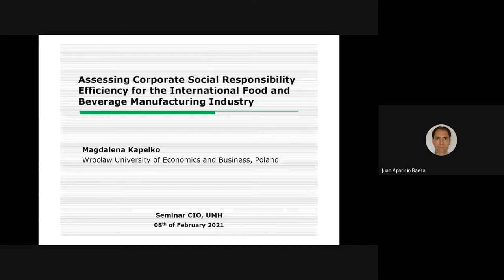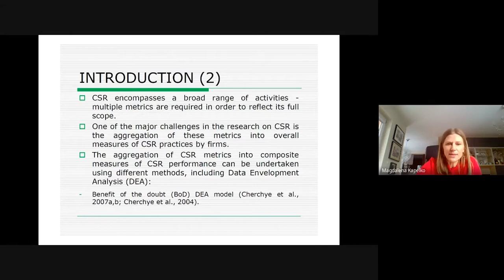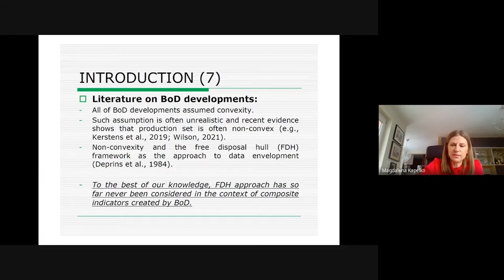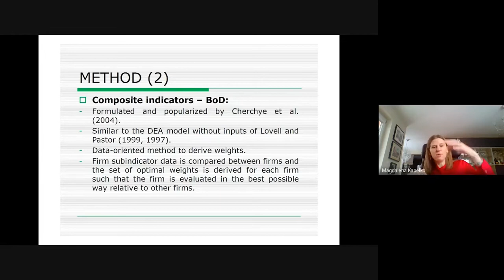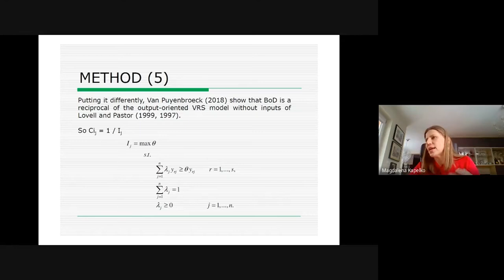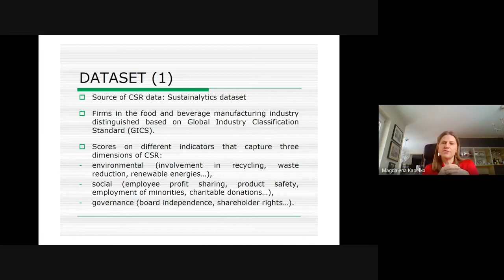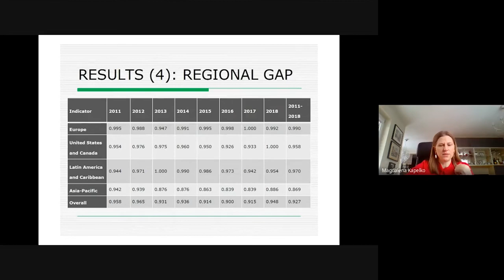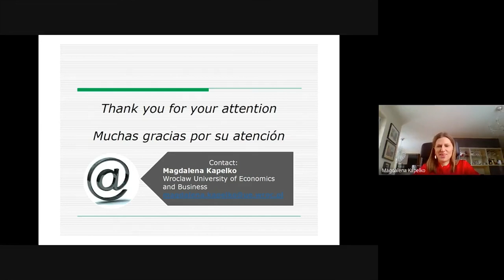Seminario Magdalena Kapelko: Assessing Corporate Social Responsibility Efficiency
Seminario online del Centro de Investigación Operativa de la Universidad Miguel Hernáandez junto con la Cátedra Santander en eficiencia y productividad sobre Assessing Corporate Social Responsibility Efficiency for the International Fo